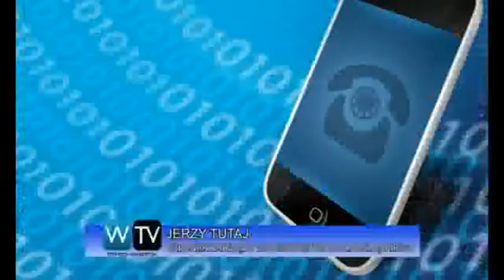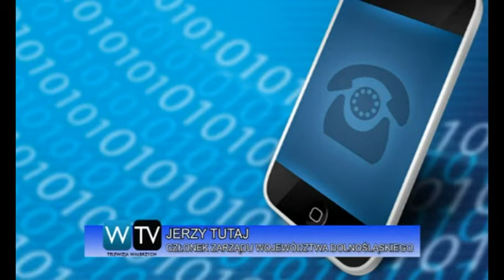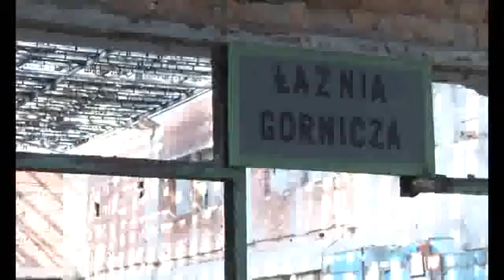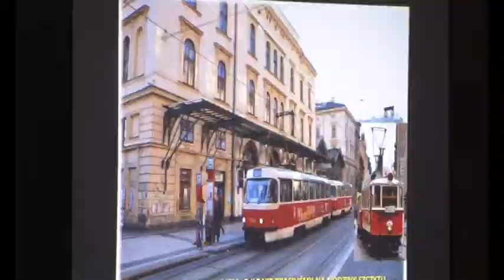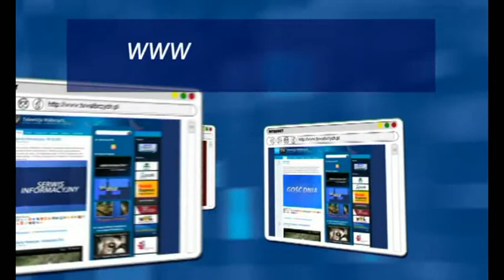Serwis informacyjny - 19.04.2013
Serwis Informacyjny - 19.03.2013, telewizja Wałbrzych, Uzdrowisko Szczawno-Jedlina zostało przejęte przez samorząd województwa. Problemy z renowacją Parku Wielokulturowego "Stara Kopalnia". Wystawa " Przyroda wokół nas". Ciekawe prezentacje multimedialne w OSK na Podzamczu. Problemy z dokończeniem budowy term Cieplickich.